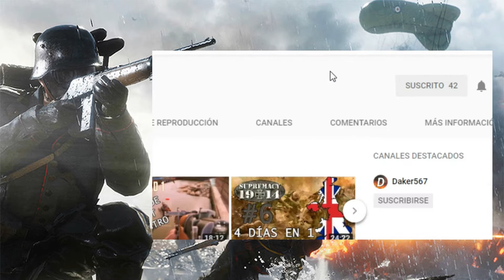EP 9: ESPIANDO AL ENEMIGO || Supremacy 1914 GAMEPLAY ESPAÑOL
Nueva entrega de Supremacy, Argelia es la primera potencia mundial!!!